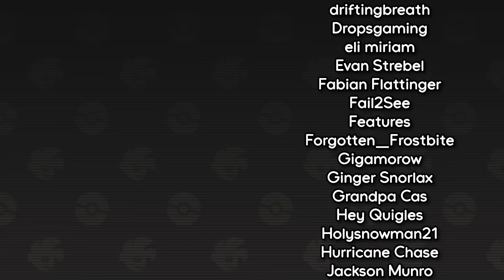Pokemon Home Finally Released (FFA)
Pokemon Scarlet and Violet Free For Alls